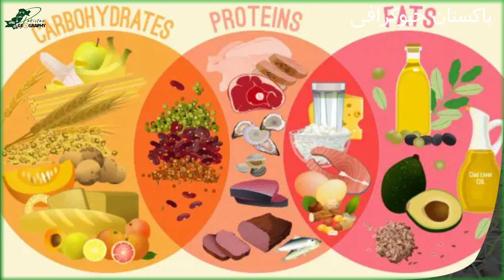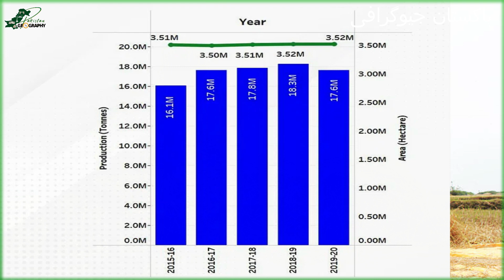Wheat Crop | History | Uses | Production | Cultivation | Weather | گندم کی فصل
What foods are made with wheat?
Where is wheat grown in Pakistan?
What is wheat mainly used for?
It is the only YouTube channel that ardently attempts to cover outline of every city of Pakistan.
It is the Pakistan’s exclusive destination for the high-end knowledge about the cities of Pakistan.
From exploring the Mountains of North till the end of the Indus River you’ll get a ride through the streets of Pakistan.